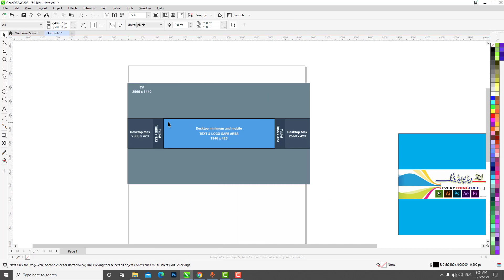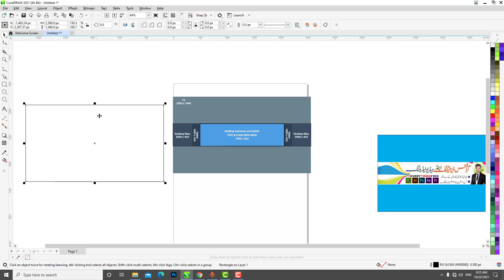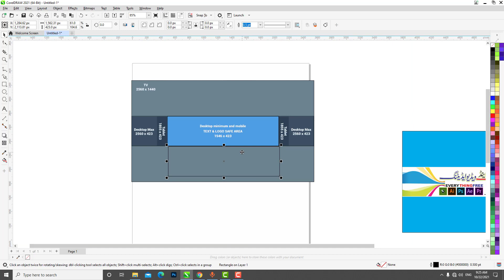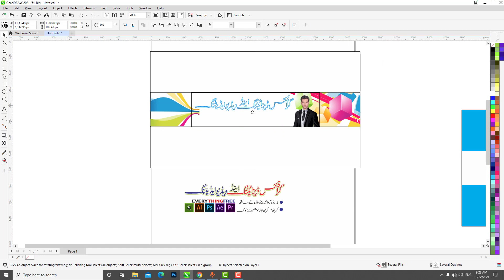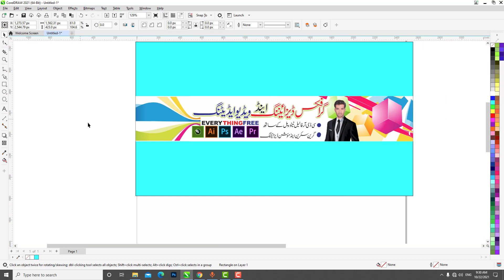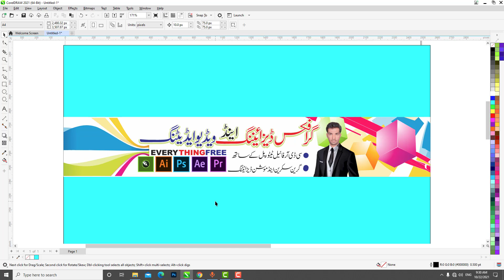How to Make A Youtube Banner | Youtube Banner tutorial | Design YouTube Channel Art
Learn how to make a YouTube banner template, free! Complete YouTube channel art tutorial, with everything you need to know to make a custom banner for your channel.
My name is zahoor amin i am graphics designer and sharing with you tips for youtube channel art...
How to make youtube channel art | Youtube banner tutorial | Youtube channel art in coreldraw